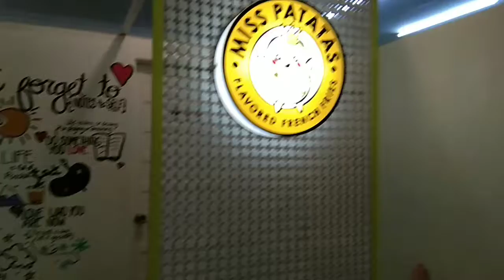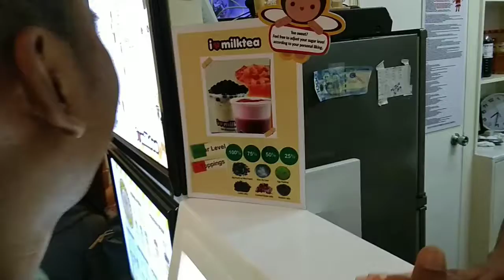Kamanok milktea party